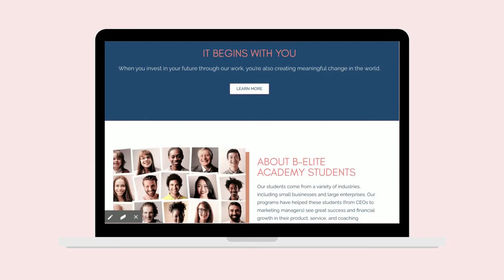Visual Identity & WordPress Web Design Project I Social Influence.Co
We have designed and developed this website for a client from the UK
B-Elite Academy is an online business & marketing academy for modern and forward-thinking entrepreneurs and corporate managers.

Social Influence.Co is here to help entrepreneurs and small businesses establish and grow their online presence.

Are you a female entrepreneur who would like to network with other entrepreneur women?

++ ABOUT ++
Social Influence.Co's mission is to empower individuals and small-sized companies to harness the power of online world through engaging and effective strategies and visual elements. We aim to create stunning brands and turn your ideas into businesses, helping you have a work/life balance.

You can find out more on how we can work together at:
social-influence.co